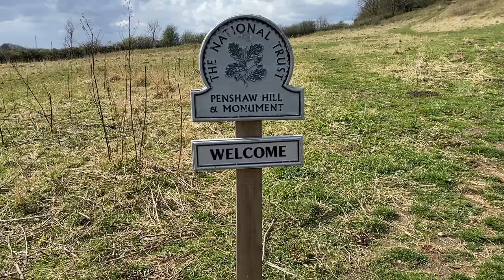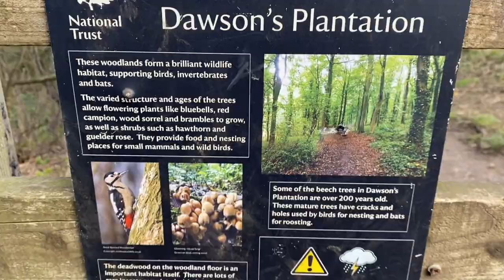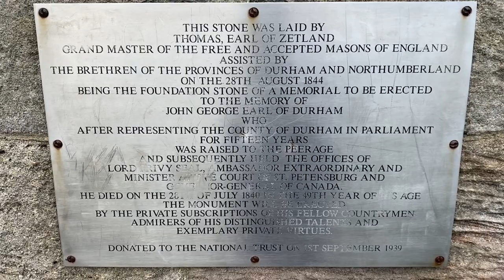Corry Evans Yes Or No! Jordan Willis Do We Let Him Go.